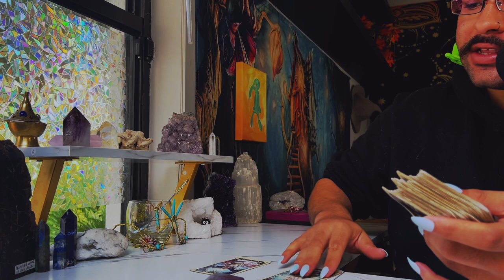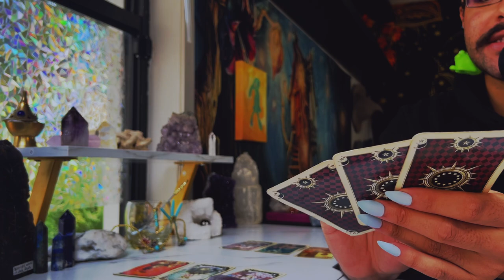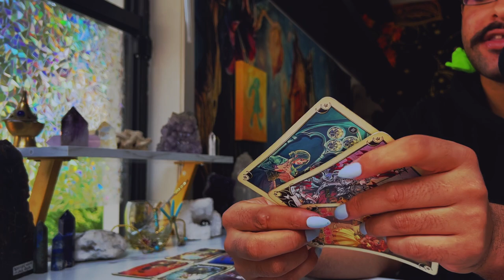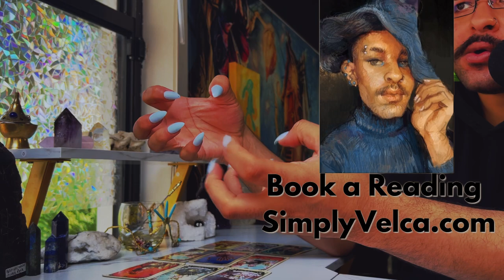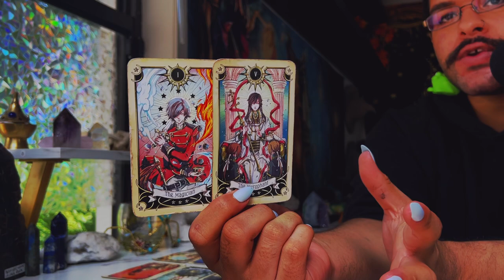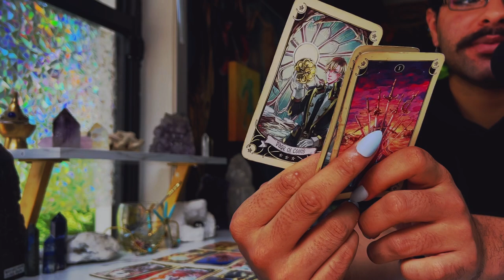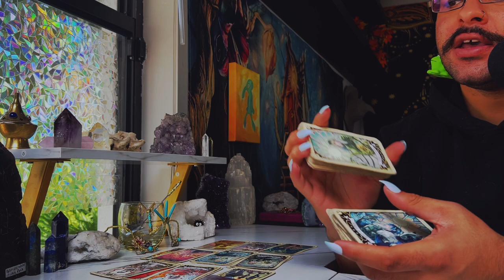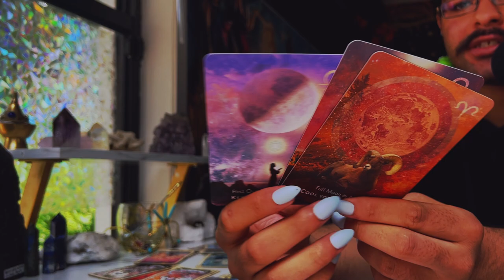Aquarius ♒️ "Hey! Listen!" July 2022 Monthly Zodiac Horoscope Tarot Reading